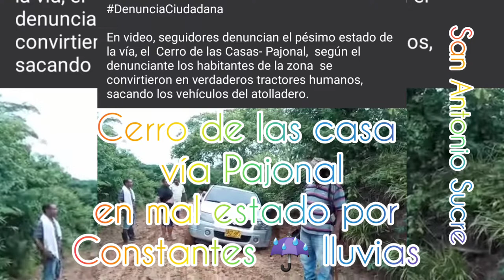VÍA CERRO DE LAS CASAS - PAJONAL (SAN ANTONIO SUCRE CDLA)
San Antonio Sucre CDLA corregimiento de San Onofre Sucre municipio de Sincelejo necesitamos apoyo social, cultural y económico.